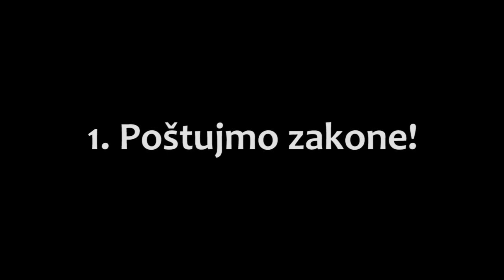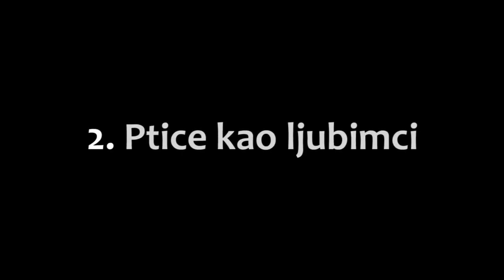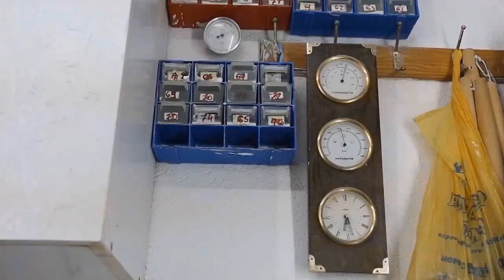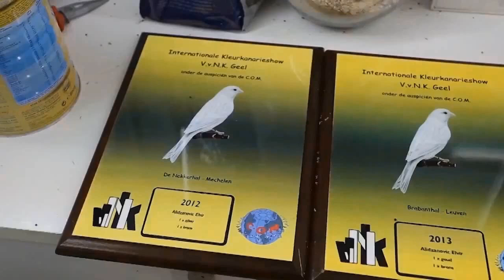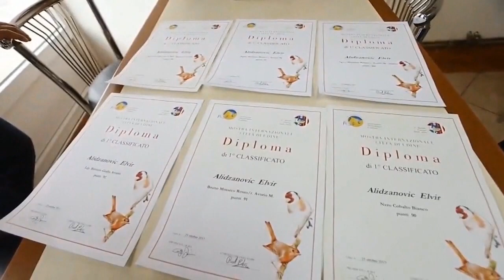Ptice kao ljubimci i uzgoj ptica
Papagaji, kanarinci, zebe, golubovi, grlice, fazani, jarebice, tukani, ptice pjevice, ukrasna perad...